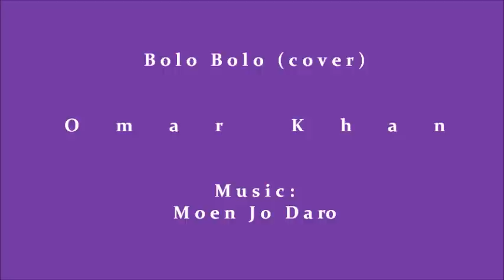Bolo Bolo By Omar Khan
Omar Khan covered the old song BOLO BOLO by sajjad ali.
We Made This Track In 1 Hour,
Singer: Omar Khan.